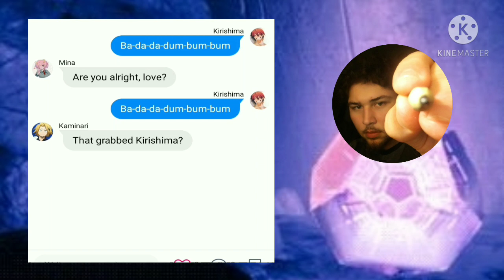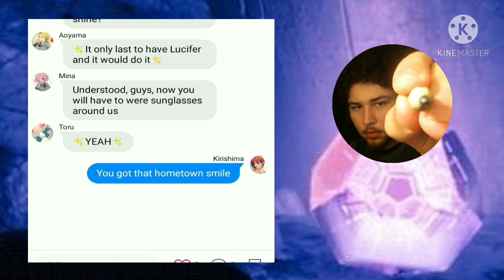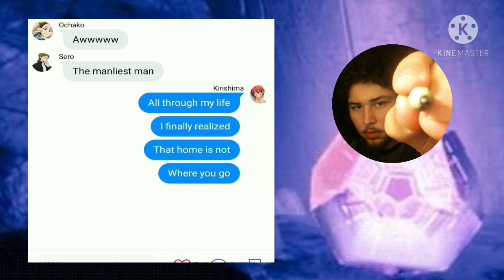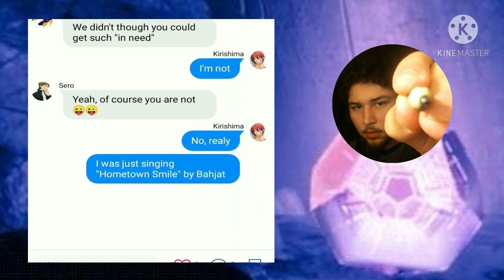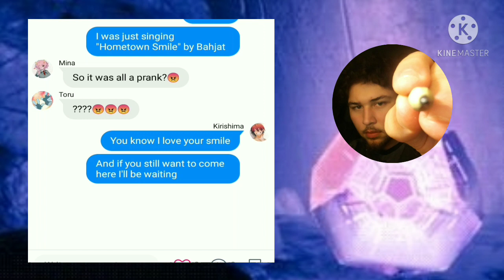BNHA Lyric Prank | "Hometown Smile" | Kirimina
Sorry I don't remember the one who suggested this song, and I'm 110% sure this wasn't the ship they had in mind, but when I heard this song I only could think of a Kirimina video.